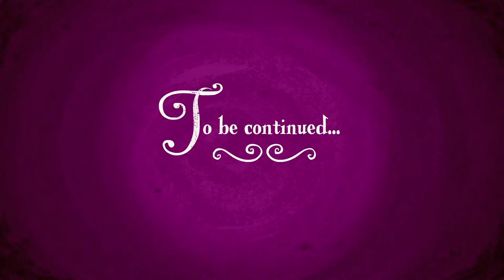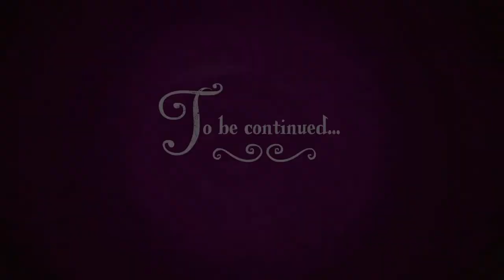My Little Pony: Freundschaft ist Magie Deutsch Live Stream